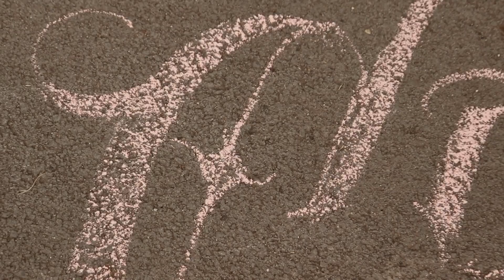GRIND MODE WITH VIKTOR KAMENOV AND DIMITAR IVANOV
Това е една тръпка, която винаги с удоволствие обичам да заснемам и качвам в канала ми, защото за някои хора е просто тренировка, но за мен това е запечатване на добри моменти с добри хора!

Ние си направихме една избухваща и допринасяща с мотивация тренировка с момчетата по стандарт, точно преди Митко да се върне в Кипър. (До скоро брат ми!)

Надявам се да ви хареса видеото,защото съвсем скоро качвам още едно видео от Варна!